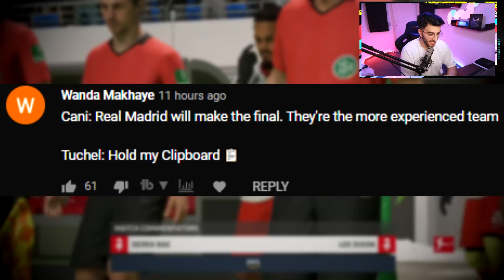ISAK vs HAALAND! NORDIC WONDERKIDS ON FIRE! - FIFA 21 CAREER MODE COACH TO GLORY #6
In this Coach To Glory Series the rules are simple, we start at one of the worst Clubs in a Nation where I have never done a Career Mode in and we try and be successfull to attract new Job offers in bigger and better Leagues while also taking some of our beloved Players along us in the Journey to become the Best Coach in World Football!